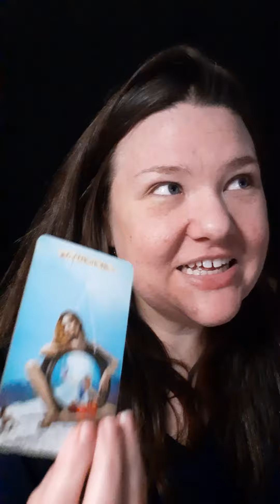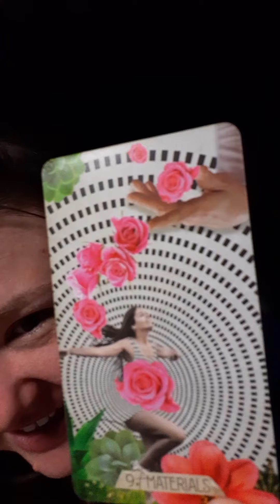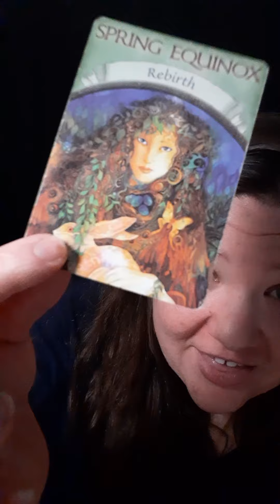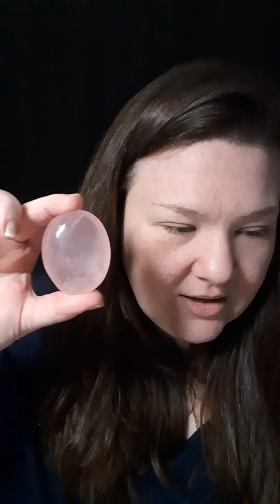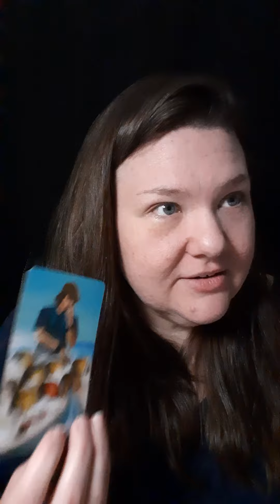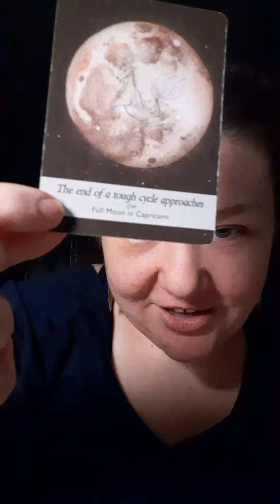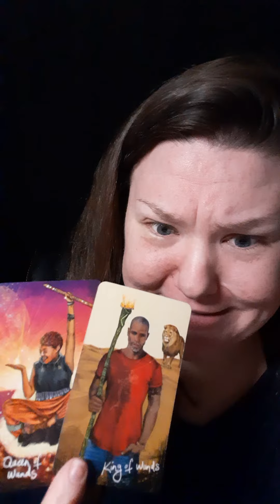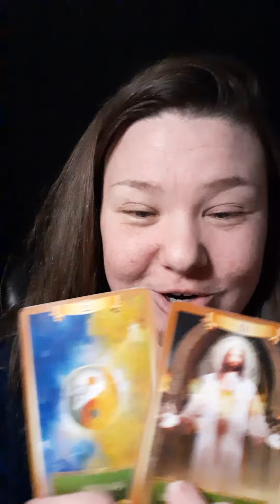RANDOM MESSAGES 🔮 *Pick a Deck*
🔮 M Y   N E W   C H A N N E L 🔮

🔮 PILE 1 - 0:33

🔮 PILE 2 - 18:56

(Pricing Nov. 2023)

      $75 USD

Book your own private reading with me! Your video reading is recorded by me and sent to your e-mail within 1-2 days.

💚 Spiritual Coaching
      60 Minute Zoom Session
      $125 USD

Some topics often discussed include:

•Paranormal Events
•Twin Flame Union
•Dream Interpretation
•Black Magic & Spiritual Warfare
•Starting a Spiritual Business
•Astral Projections
•Law of Assumption
•Manifestations
•Future Predictions & Guidance
•Spirit Guide Messages
•Career Changes
•Relationship Changes
•New Psychic Gifts Coming In
•Occult, Magic & Witchcraft
•False Twin Flames
•Extraterrestrial Events
•Demonic Possession
•Reiki Healing
•Energy Clearing & Shielding

During our private session, we will discuss issues bothering you and receive guidance from your Divine Spirit Team about what's next for you!

OR

OR